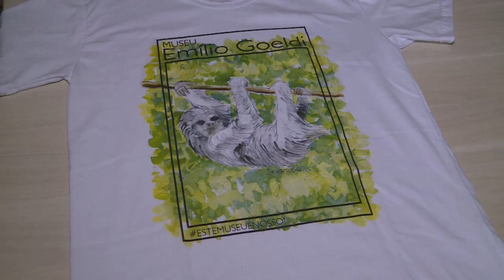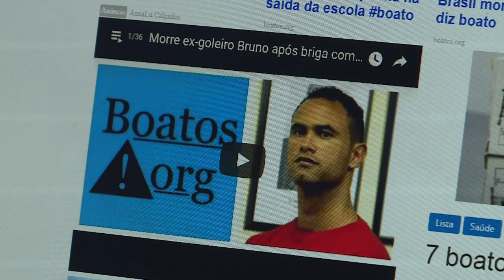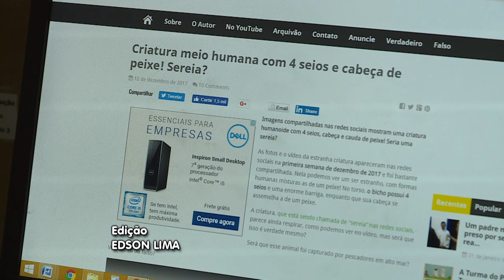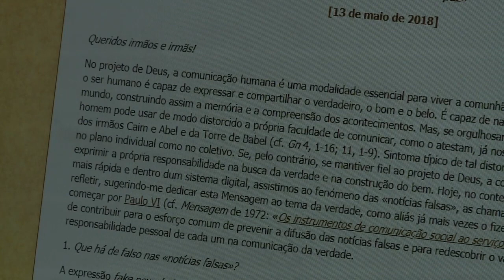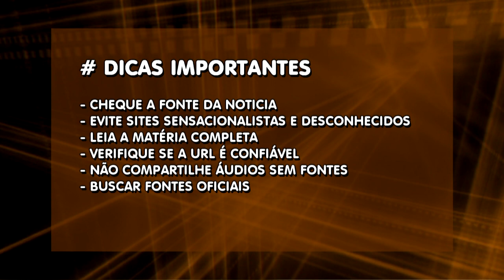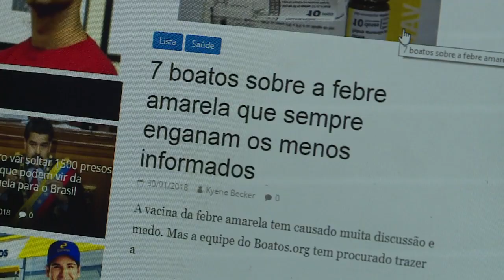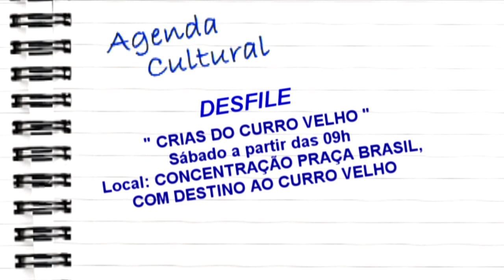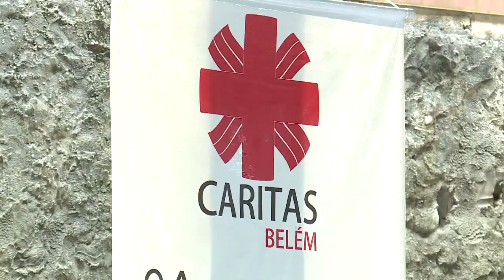Nazaré Notícias - 02/02/2018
Veja nesta edição:

- O ano de 2018 já começou com altos índices de violência no estado do Pará;

- Redução no número de vítimas de acidentes de trânsito no Pará;

- Falta de atenção no trânsito gera altos índices de acidentes;

- As Fakes News, notícias falsas se propagam na internet;

- Projeto realizado pela Cáritas Belém leva capacitação para mulheres de baixa renda;

- E no bate papo musical de hoje o trabalho do multi artista Renato Rosas.